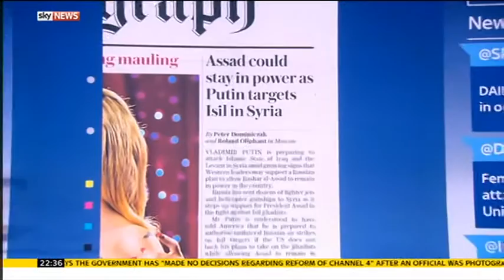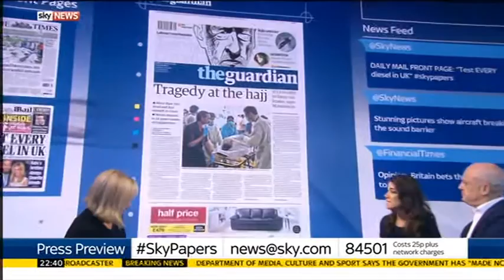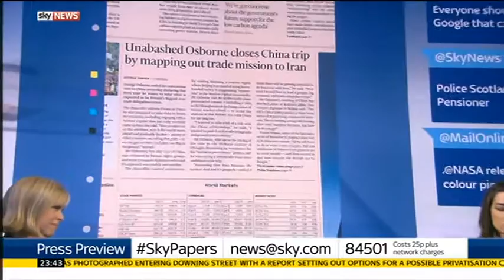Sky News Press Preview 2015-09-24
Topics: Jeremy Corbyn, Syria and Osborne's visit to China.

Guests: George Pascoe-Watson and Anastasia de Waal.